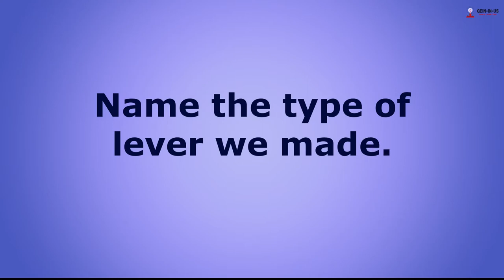Fun with simple machines | Amazing science experiments to do at home | Making a catapult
Fun with simple Machines

Amazing science experiments to do at home

Making a catapult